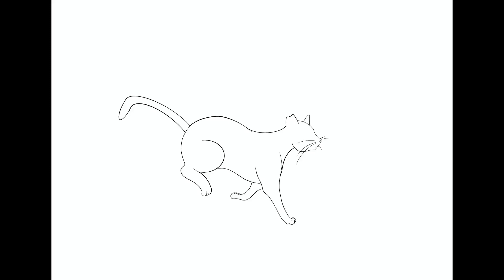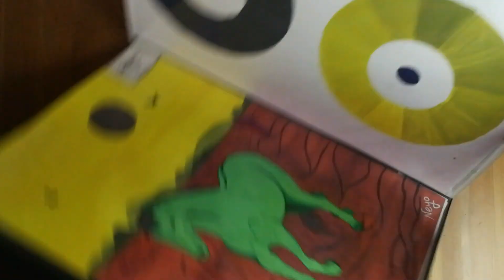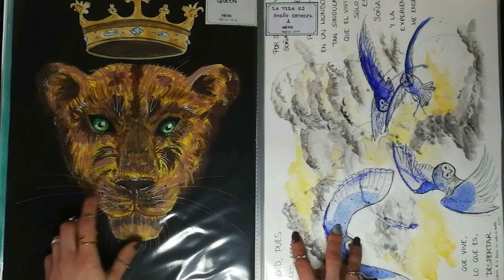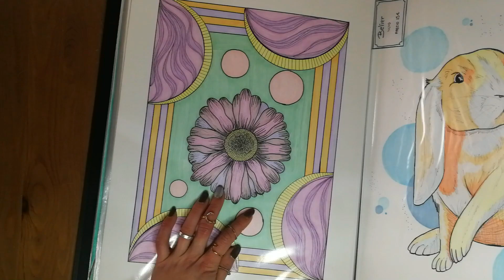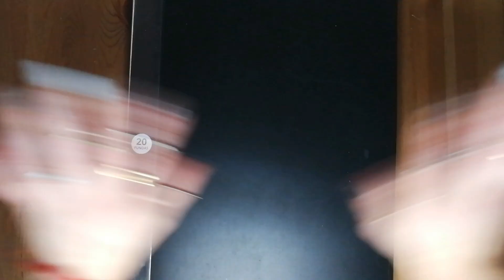Sketchbook | 2022 - 2023 | Portafolios A3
¡Hola chicos y chicaas! Hoy os muestro un portafolios con algunas ilustraciones A3

Instagram de Agatha: @agatha_le_chat
¡TENGO MI TIENDA ABIERTA EN ETSY!